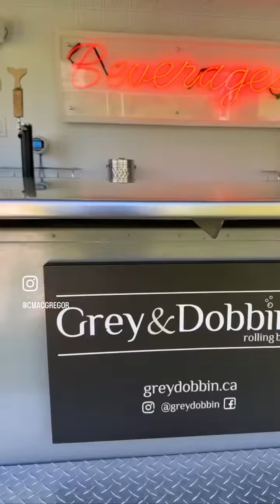Have you heard of Grey & Dobbin’s Rolling Bar?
Check out Grey & Dobbin Rolling Bar on PEI, @canadasfoodisland . This is a fantastic rental, fully equipped to support your next business pop up, offer a cool new fundraiser, or wow guests at your next big get together. It’s a thing of beauty.